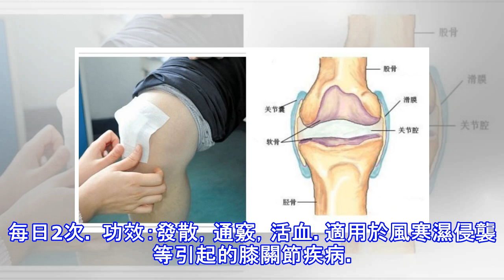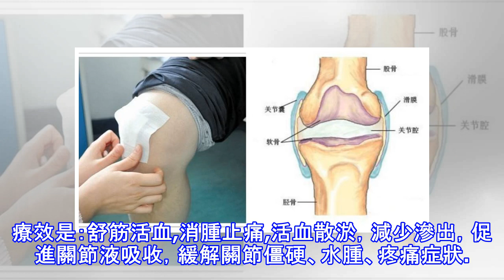膝內有積液怎麼辦？去廚房拿一食材，15天逼走疼痛，萬人驗證！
膝內有積液怎麼辦？去廚房拿一食材，15天逼走疼痛，萬人驗證！ 膝關節是全身關節中滑膜最多的關節，故滑膜炎以膝為多見。當膝關節直接受到暴力打擊，長期負重慢性勞損，間接膝關節扭傷，手術過程中的損傷，劇烈體育活動或超強度訓練，不正確的習慣動作，關節本身退變，膝關節反張，甚至穿鞋不當均可引起。 滑膜炎分類： 無菌性——創傷性滑膜炎、退化和磨損引起的滑膜炎 炎症性——類風濕性關節炎、血清陰性脊柱關節病、痛風性關節炎 感染性——化膿性關節炎、結核性關節炎 反復性出血——血友病性關節炎 樹枝狀脂肪瘤  滑膜炎的危害： 【活動功用受限】滑膜炎發作後，有關節充血腫脹，疼痛，滲出增多，關節積液，活動下蹲困難，功用...
源: pixpo